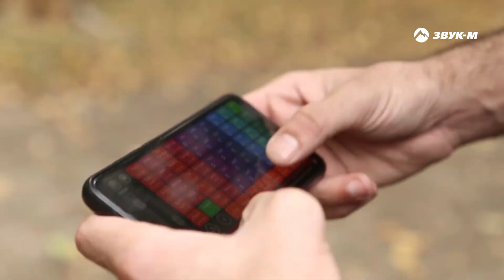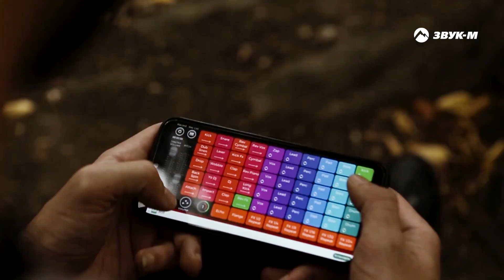Фарид Канбаев - Мир грез | Премьера клипа 2021